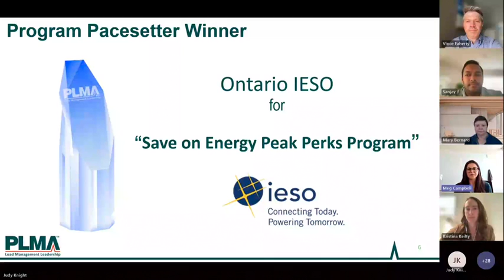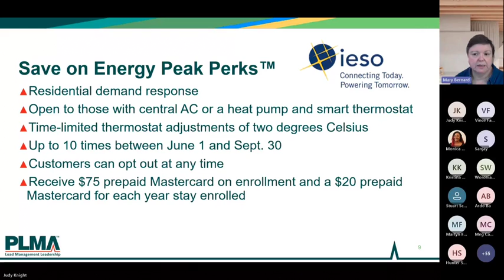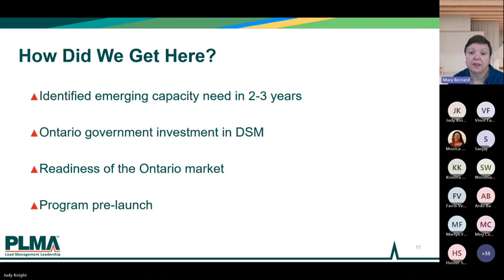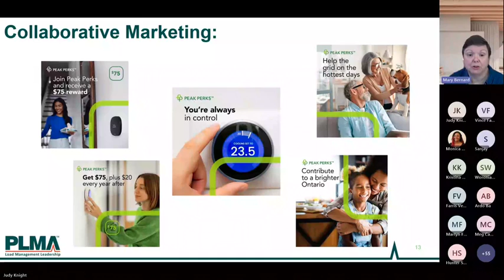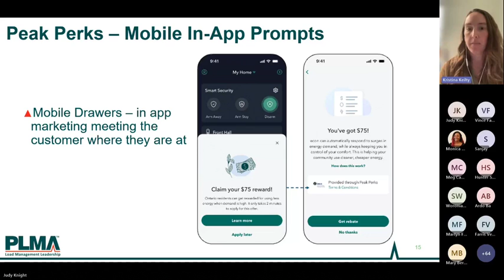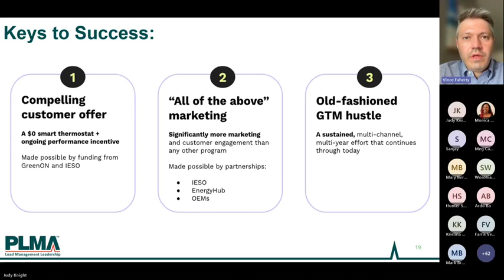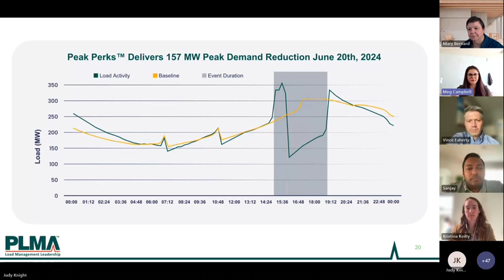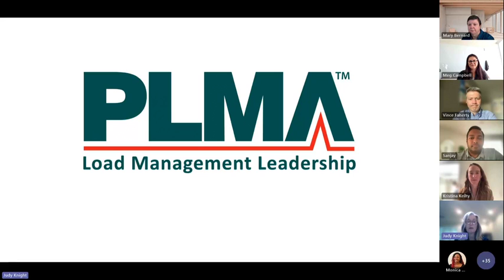09-13-2024 Ontario IESO with EnergyHub, ecobee, and Renew Home:"Save on Energy Peak Perks Program"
In October 2022, the government of Ontario in Canada issued a directive to its Independent Electricity System Operator (IESO) to increase investments in energy efficiency and demand management; the lowest-cost ways of meeting system needs. These increased investments enabled additional demand-side management programming, including the "Save on Energy Peak Perks" program. Close coordination between the IESO, service provider EnergyHub, and partners including ecobee and Renew Home (formerly Google Nest) was essential to delivering rapid scale for the Peak Perks program.

The result? Ontario IESO built Canada’s largest VPP in just six months with the capacity to deliver a peak demand reduction of up to 90 MW, equivalent to taking a mid-sized Candian city off the grid during peak times. Join us to learn more about how this program was developed and launched so quickly and effectively, as well as its lessons learned.